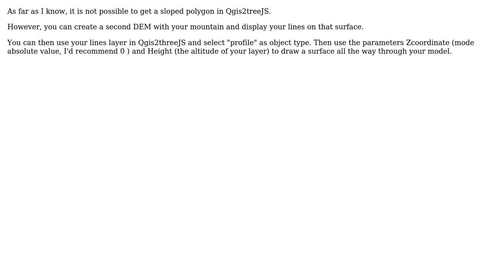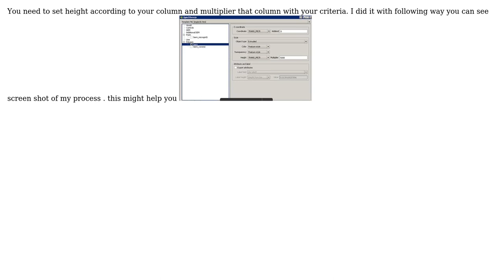GIS: Creating polygons with different heights in Qgis2threejs (2 Solutions!!)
GIS: Creating polygons with different heights in Qgis2threejs

With thanks & praise to God, and with thanks to the many people who have made this project possible! | Content (except music & images) licensed under CC BY-SA | Music | Images & others | With thanks to user underdark user suyogpatwardhan user Philipp B. user Kantan and the Stack Exchange Network Trademarks are property of their respective owners. You are responsible for your own actions.